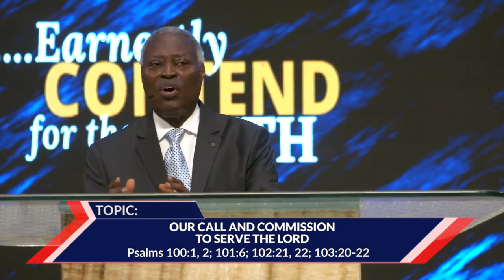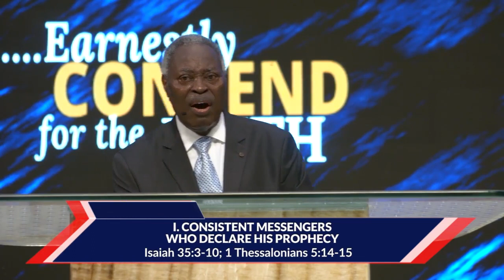Our Call and Commission to Serve the Lord By Pas. Dr W.F. Kumuyi